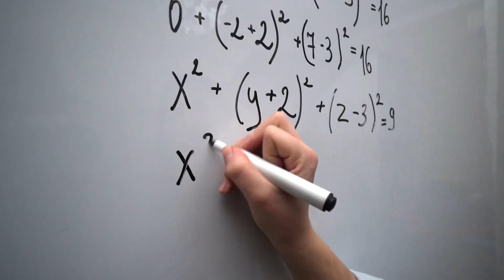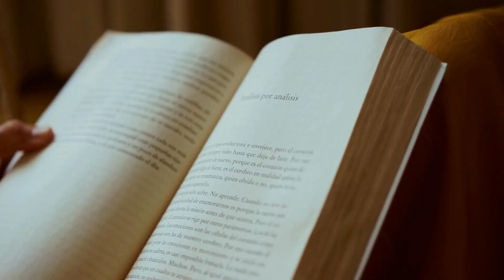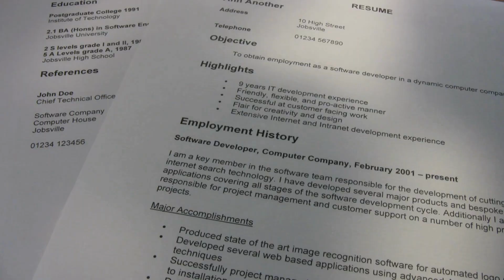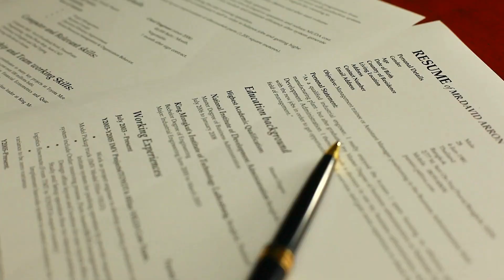6 Resume Tips You Need in 2023 // Beginner Project Manager Resume Tips + How to write your resume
Hi Recipe for Success Network,

After reading and reviewing MANY subscriber resumes, today, I"m going to go through 6 common themes I find in ALL of these resumes and how I translate these into 6 tips you should be doing when resume writing! These are hacks or tricks to help you write the perfect resume for your dream job - and even then, hopefully these just help you with understanding your narrative and get through to the elusive telephone round of interviews! This channel generally focuses on project managers, project management or product managers, but I personally think these tips are applicable to anyone with a resume. Even if you're a new grad and job hunting or recently laid off and looking for work.

Resources:

In accordance with FTC guidelines, if you select any of the links below because you’ve decided you may want to take a course like the Google Coursera PM course, I've provided an affiliate link below. Thank you for your support!

1. Google Project Management Certification
2. UVA Fundamentals of Project Planning
0. IBM Data Science Professional Certification

0. Express VPN Offer: 3 free months with 12 month sign up!
0. We have 3 channel memberships from $2.99-$24.99 with different perks and options for everyone! Thanks in advance for your support!